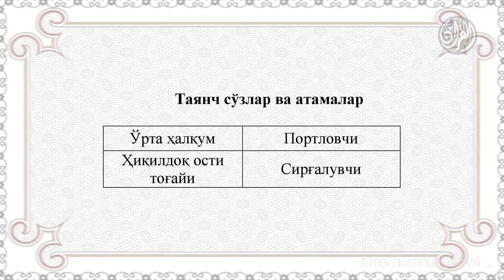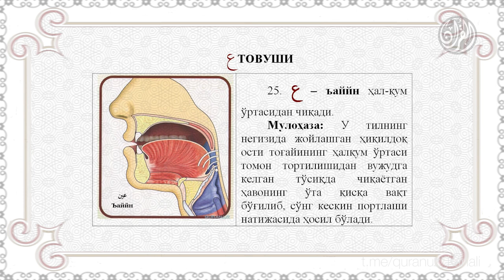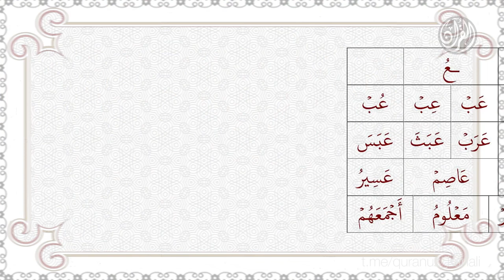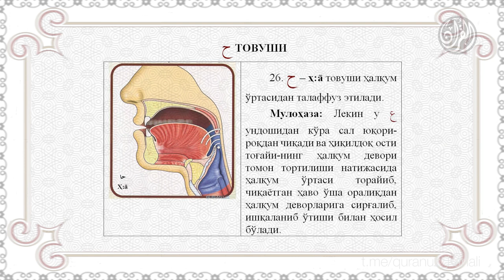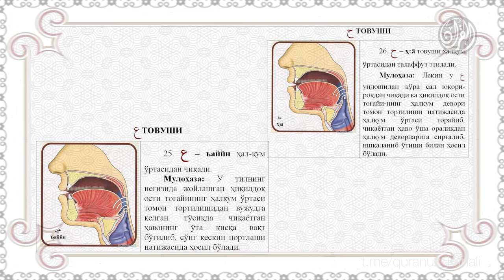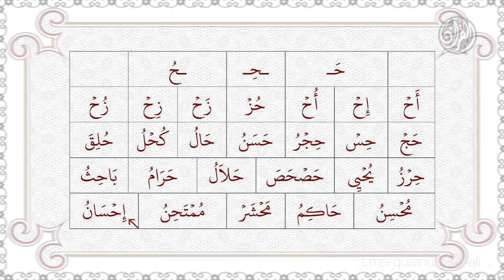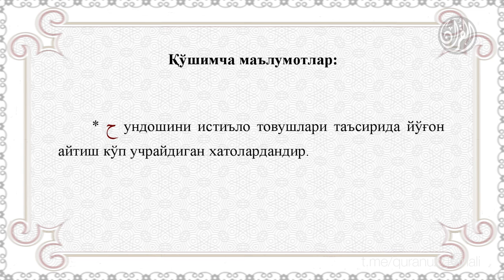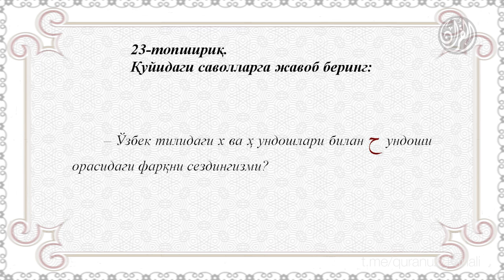15. Қуръон тартили - Ўн тўртинчи дарс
15. Қуръон тартили - Ўн тўртинчи дарс